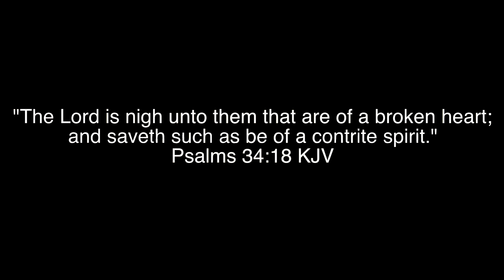MuthaWildFlower ™ "BEEN BROKEN" ft Tone The Barber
Selah

Selah

A TREMENDOUS HUMBLED WHOLEHEARTED THANK YOU TO ALL PERSONS; ESPECIALLY THE ACTORS WHO HAVE WORKED ON THIS PROJECT TO BRING THE VISUALS OF MY POETRY TO FRUITION!

"T.I.M.E. - The Inner Mind of Enid" POETRY BOOK Available at Amazon, Barnes and Nobles, and other sites.

"T.I.M.E. - The Inner Mind of Enid" Album
on CD Baby, Amazon, iTunes, Deezer, AppleMusic, Spotify, and other various sites.

Credits Given to:
Beats: OzTribeca
Mastered Album: United for Life and Music, LLC. / Engineer Amos Hogans (Wiz)
Videography: Roman Rivera @ Always Laced Entertainment